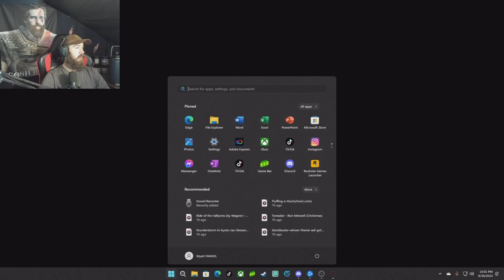Now to get the Blessing! - Ep 9